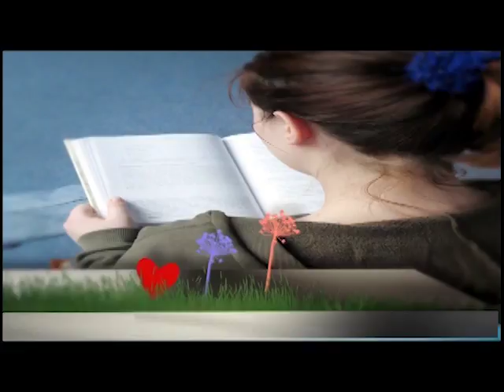Abrindo a Biblia - Eu sou a luz do mundo